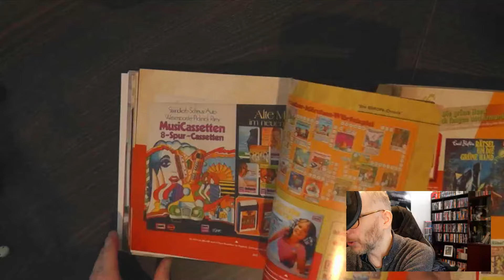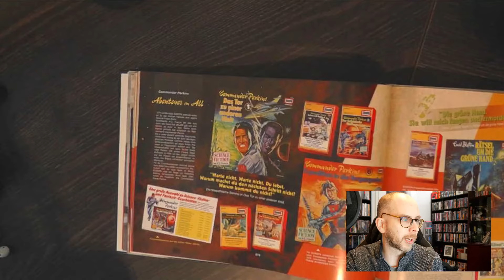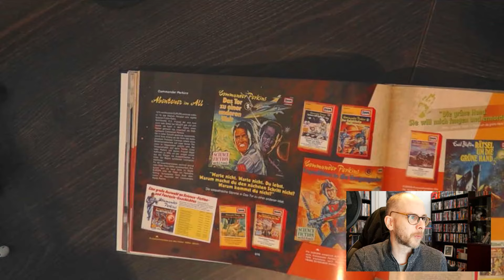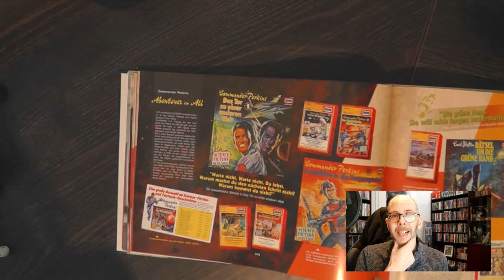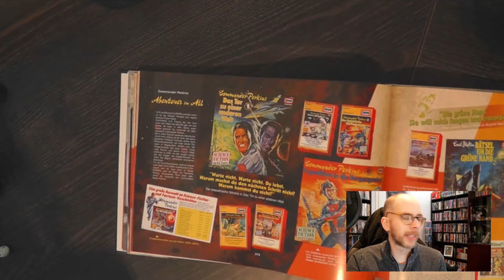Bis zur Unendlichkeit und noch viel weiter... - HOERtrailer TV - SciFi - Commander Perkins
Es geht wieder los! Ab sofort bekommt Ihr hier regelmässig neue HOERtipps für Hörspiele und Hörbücher. Dazu gibt es auch die HOERtrailer.TV Klassiker sukzessive auch hier auf dem Kanal von Innovative Fiction / Weltenbrecher.

HOERtipp:
Commander Perkins
SciFi-Abentuer
Eine Produktion von Europa
Als Stream oder Download

HOERtrailer.TV von & mit Falk T. Puschmann
Titellogo: Florian Lichtenstern
Eine Produktion der Weltenbrecher Studios